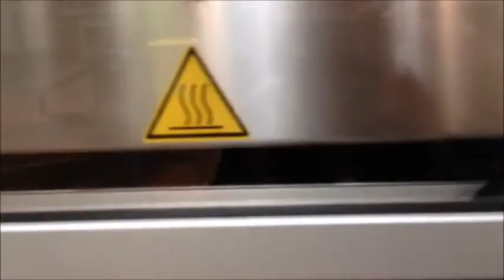Flowpack machine IPS FBR50 for mastic bands